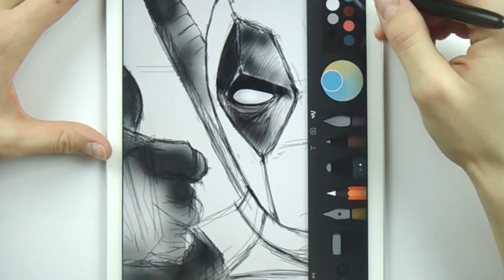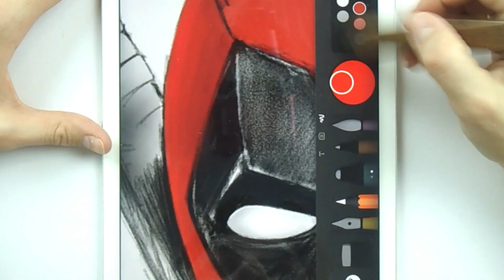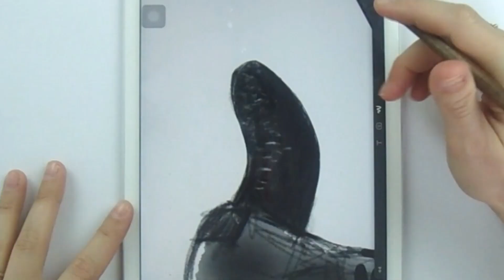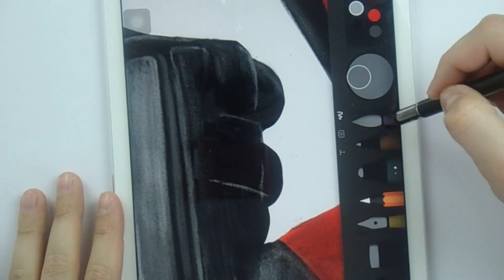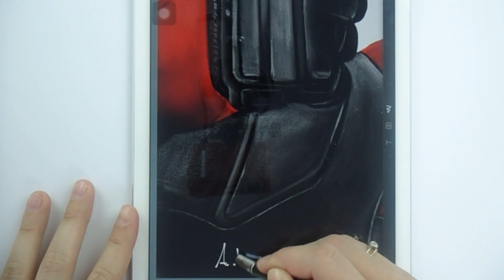How I draw Deadpool on Ipad - PAPER BY 53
Drawing on ipad with Paper by FiftyThree

Follow Me